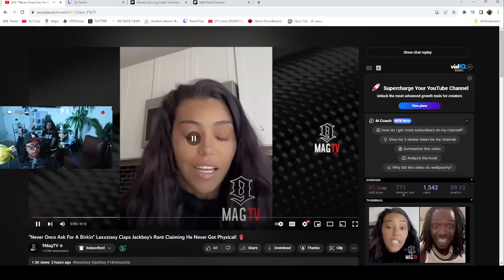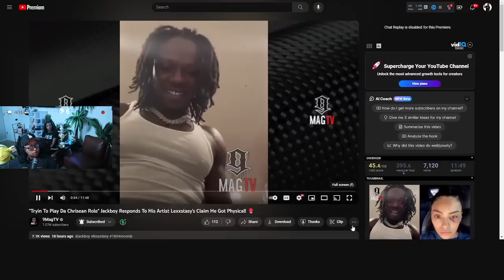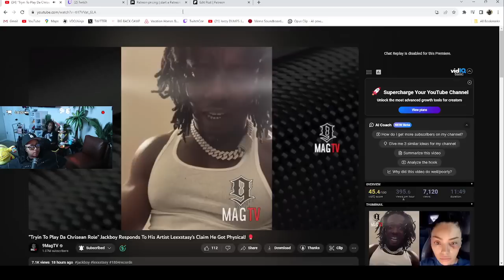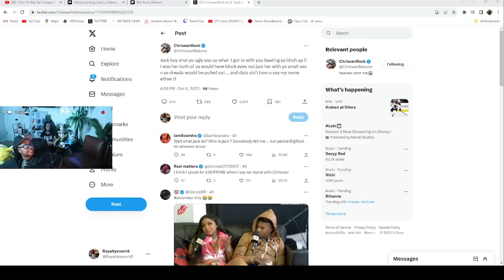Chrisean told Jack Boy they BOTH would put🐾 on each OTHER if she was Lexxstasy 😱